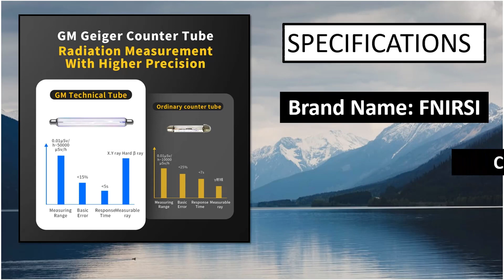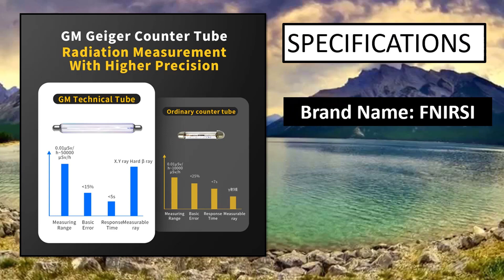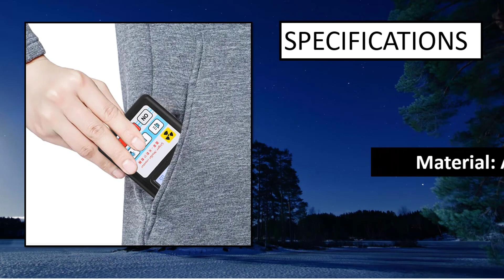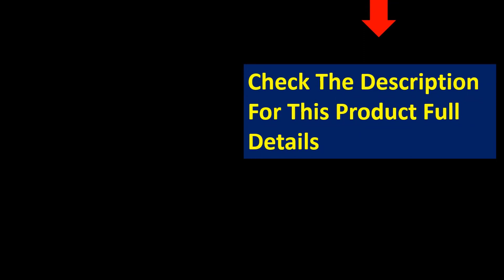5 Best Nuclear Radiation Detector In 2023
5 Best Nuclear Radiation Detector In 2023

1. Nuclear Radiation Detector GC-01 Geiger Counter X-ray γ-ray β-ray Detector

2. Portable BR-9B Nuclear Radiation Detector Color Display Screen Geiger Counter

3. Nuclear Radiation Detector Color Display Screen Geiger Counter Personal BR-9B XR-

4. HFS-10 Geiger counter Nuclear Radiation Detector X-ray Beta Gamma Detector

5. FNIRSI GC-01 Geiger Counter Nuclear Radiation Detector Personal Dosimeter